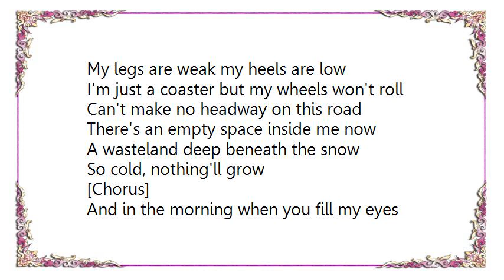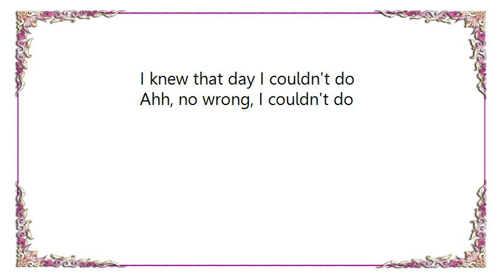Cat Stevens - Fill My Eyes DVD Lyrics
[Lyrics Cat Stevens - Fill My Eyes DVD]
And in the morning when you fill my eyes
I knew that day I couldn't do
Ahh, no wrong, I couldn't do

And so my mind begins to memorize
'Cause time will never seem the same
Ahh, no more, never again

[Chorus:]
I'm just a coaster but my wheels won't go
My legs are weak my heels are low
I'm just a coaster but my wheels won't roll
Can't make no headway on this road

There's an empty space inside me now
A wasteland deep beneath the snow
So cold, nothing'll grow

[Chorus]